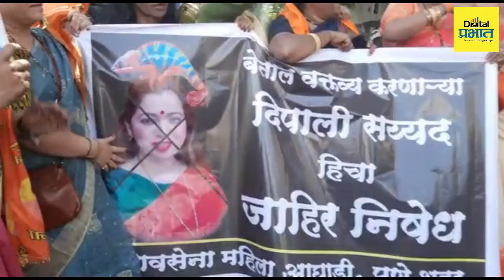Deepali Sayyed : आज तुझा मेकअप उतरलाय, दिपाली सय्यद यांच्याविरुद्ध पुण्यात महिला शिवसैनिकांचा संताप